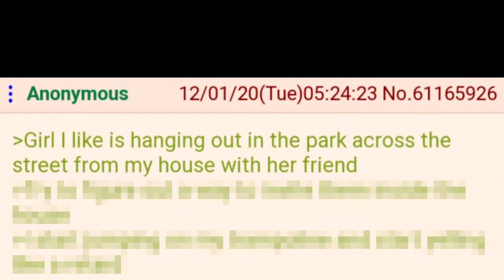Negative Rizz - 4Chan Greentext Stories